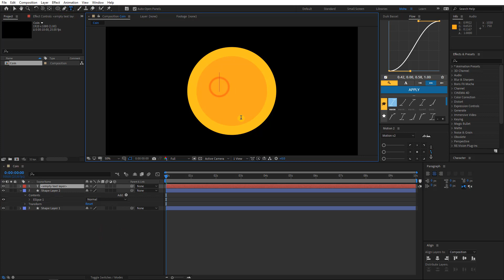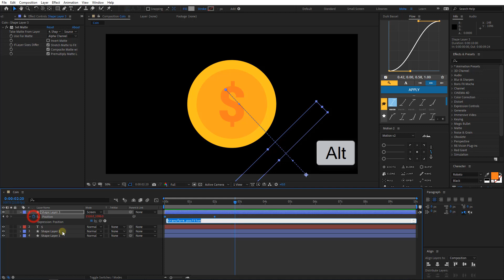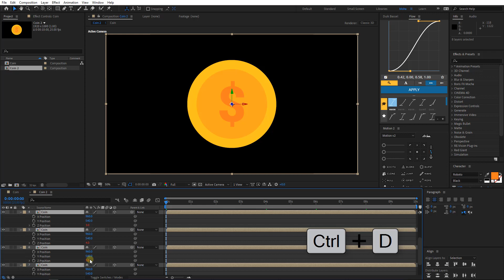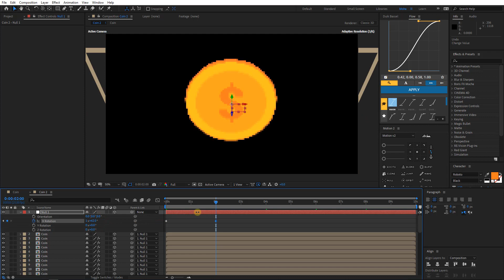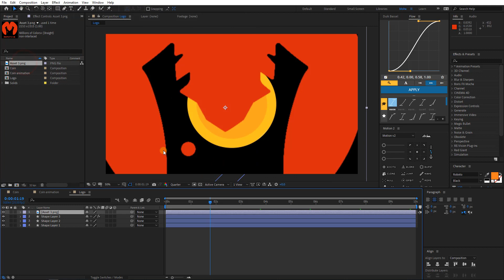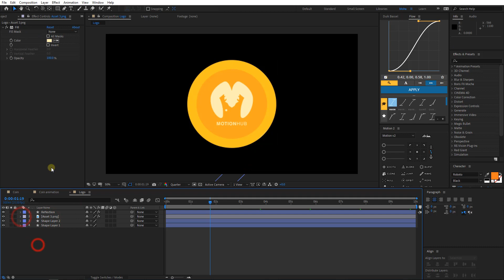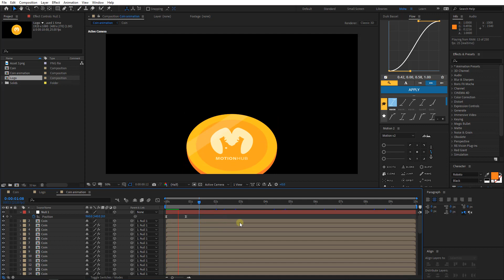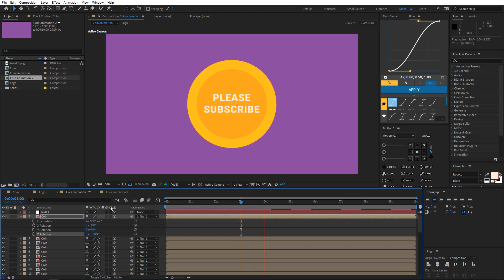3D Coin Logo Animation: Create a Rotating 360º Effect in After Effects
In this After Effects Tutorial I will show you how to make a 3d coin animation with a logo in After Effects, no third-party plug in required!